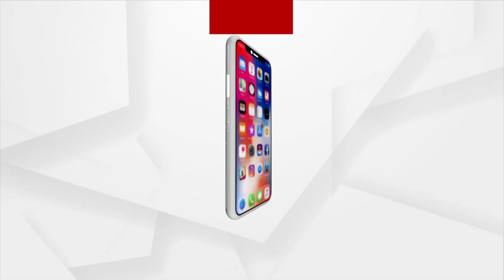Argus Special : Tehar Bela